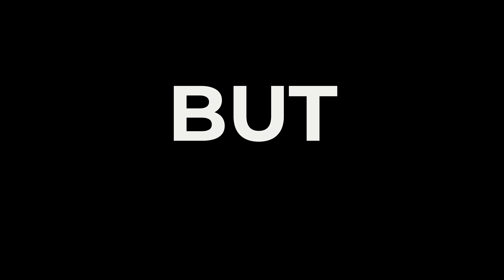Trad Climber vs Bouldering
Had an amazing time climbing and creating content with Noah Kane. Shall we make a part 2!?

Read my Book: The Crux ( My personal memoir on climbing ) →